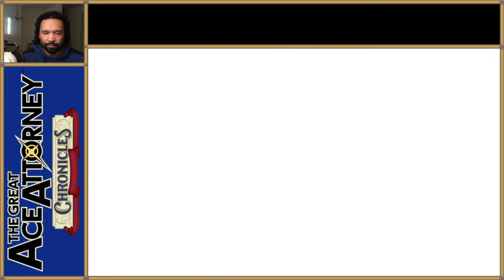The Great Ace Attorney: Resolve [Ep 5] Part 51